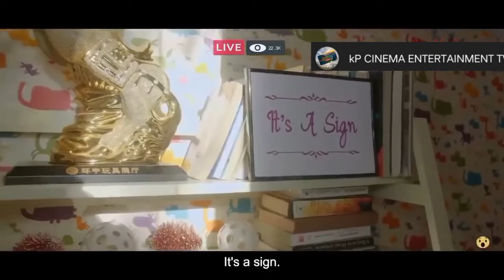IZLA FULL HD MOVIE/ part 1. starring by PAOLO CORTIS ARCHIE A. BEATY GONZALRS AND ELISSE JOSON.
this movie is one of the best movies that was released in cinemas in the Philippines.  it is about the virus that is contagious when the person with the virus bites another person it will become infected and become a zombie.
starring by paoloconte archie beautygonzalez and ellissejoson